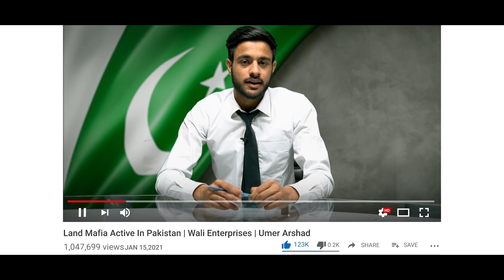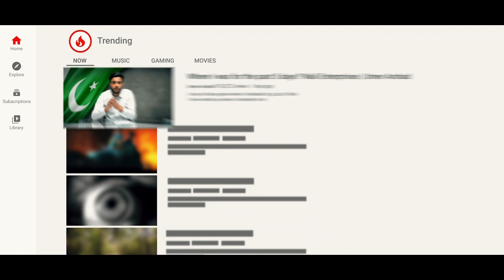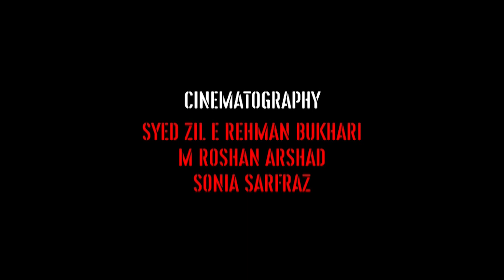Khamosh | Award Wining Short Film | Tribute to Arshad Sharif | 2023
Directed by                                        Syed Zil E Rehman Bukhari
Produced by                                      M Roshan Arshad
Assistant Director                             Usman Shaukat
Cast                                                     Roshan as Umer | Hamid as Farhan | Sonia
                                                             as Mehwish | Wali as Mafia and Usman
                                                             Editors M Roshan Arshad | Syed Zil E
                                                             Rehman Bukhari
Cinematography / DOP Syed          Zil E Rehman Bukhari | M Roshan Arshad |
                                                             Sonia Sarfraz
Screen writer                                     Syed Zil E Rehman Bukhari

THANK YOU To my family and to all the friends and colleagues who helped me along the way. Espacially Sir Muhammad Akram
Shot in Islamabad, Pakistan SonyA6400 + 30mm F-1.4 | 16-50 F-3.5-5.6 | DJI Ronin SC Edited on Adobe Premier Pro | Adobe After Effects